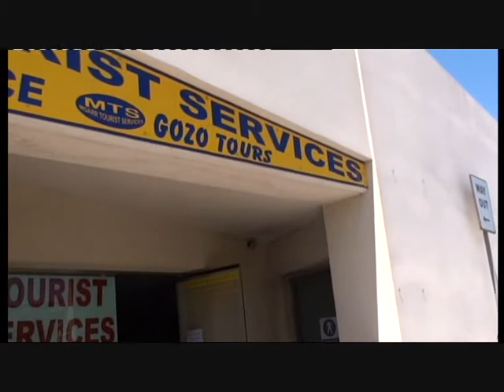Gozo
tur fra Malta til Gozo